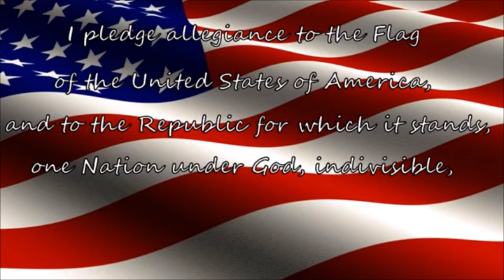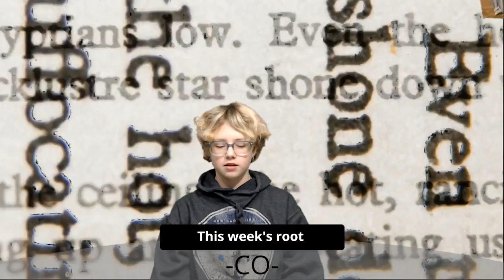Bobcat morning show 9/20/23